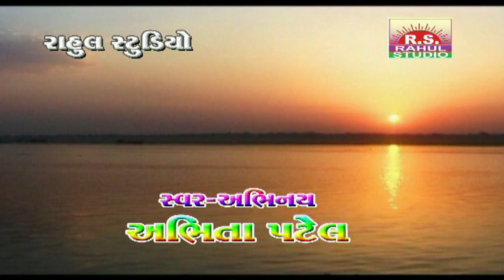ધરમ કરમ ના જોડીયા બળદિયા. સિંગર. અભીતા પટેલ. રાહુલ સ્ટુડીયો રાજકોટ.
ટાઈટલ. રામ નામ સે બેડા પાર
સોંગ. ધરમ કરમ ના જોડીયા બળદિયા
સિંગર. અભીતા પટેલ
મ્યુઝિક. મનોજ વિમલ ડી.કે. પ્રભાત બારોટ
રેકોર્ડીંગ. યશ ઓડિયો આર્ટ રાજકોટ.
અભિનય. રમેશ તુરી. મીના શર્મા. શિવલાલ સુચક. અભીતા પટેલ.
મેકઅપ. હરેશ તુરી.
કેમેરા. જયેશ બ્લોચ. નાનભા પરમાર
એડીટિંગ. નાનભા પરમાર (રાધે વિડિયો)
વિડિયો ડાયરેક્ટર. રમેશ તુરી.
નિર્માતા. દિપક ચૌહાણ નરેન ચૌહાણ.
લેબલ. રાહુલ સ્ટુડિયો રાજકોટ.

આ વીડિયો ના તમામ હકો રાહુલ સ્ટુડિયો રાજકોટ પાસે અબાધિત છે. માટે તેને લાઈક શેર કૉમેન્ટ કરી શકાશે પરંતુ અપલોડ કરી શકાશે નહી છતાં પણ જે કોઈ પણ અપલોડ કરશે તો તેમની ઉપર કાયદેસરની કાનુની કાર્યવાહી કરવામાં આવશે આભાર ..